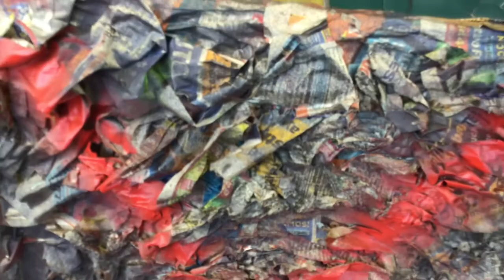Vlog Looking deep on two of my recent art pieces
Today I take you on a deeper look into two of my mixed media pieces that I finished a little while back. What does paper mache, canvas, spray paint and some acrylic get you when an artist has something to feel outside their own head?

I wanna say a big thanks to my Instagram friends who encouraged me to do this post.

Y’all rock! Everyone should follow the on Instagram.

Take a minute, if you’ve got it, and hear some rambles by me about my work.

And Merch at